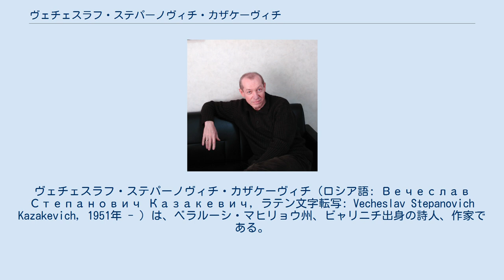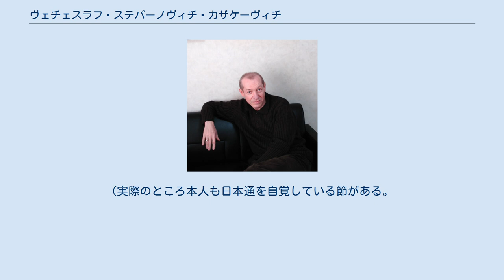ヴェチェスラフ・ステパーノヴィチ・カザケーヴィチ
ヴェチェスラフ・ステパーノヴィチ・カザケーヴィチ（ロシア語: Вечеслав Степанович Казакевич, ラテン文字転写: Vecheslav Stepanovich Kazakevich, 1951年 - ）は、ベラルーシ・マヒリョウ州、ビャリニチ出身の詩人、作家である。
 1989年から作家同盟の会員となる。
 初の詩集『田舎の祝日』でマクシム・ゴーリキー賞受賞。
 1951年にベラルーシ・マヒリョウ州、ビャリニチに生まれる。
 幼い頃より詩人になることを夢見ており、5歳にして初めて詩を書く。
 1968年に義務教育を終え、翌年の1969年にレニングラード高等軍事政治学校に入学し、1973年に卒業。
 卒業後は連隊副司令（中尉）となるが1974年に軍籍を離脱。
 同年秋にモスクワ国立大学ロシア言語文化学部に入学し、1979年に卒業。
メリホヴォにある チェーホフ博物館や古文書館の学芸員、翻訳や批判など多種多様な仕事を経験する。
 1985年、モスクワで初の詩集『田舎の祝日』が出版され、マクシム・ゴーリキー賞受賞となる。
 翌々年1987年には二冊目の詩集『誰がわたしを兄弟と呼んでくれようか？』が出版となる。
 1988年には三冊目の詩集『ルナート』が世に出る。
翌年の1989年からは作家同盟の会員となった。
1993年に来日し、1996年から2000年まで大阪外国語大学、その後は富山大学でロシア語の外国語教育専任教員として教鞭を執っていた。
2016年の3月に退官。
 これまでに発表した詩の多くがモスクワの文芸誌に掲載されている。
 『二〇世紀ロシア名詩選』等に収められた詩はヨーロッパの各国語に翻訳されており、『落日礼賛』は同氏の居住する日本で太田正一によって日本語に翻訳された。
 教壇においてはロシア文学やロシアの歴史など、広義のロシア文化についての講義を ジョークやジェスチャーを交えながらロシア語で行った。
自身も詩人・作家であることから、学生には日頃、ロシア語の作文の授業においても読み手が関心を持つように書くよう指導していた。
 ブーニンやクプリーン、カザコフ、プーシキンなど多様な(主に古典)作家の短編作品を講義の教材とし、文学作品をより深く読解することを講義のねらいの一つとした。
また、グミリョフやポプラフスキー、マンデリシュタームらロシア詩人の生涯と作品を紹介・解説し、学生を交えて作品の分析をおこなう『詩クラブ』を主催していた。
 源氏物語から松尾芭蕉、ひいては葉隠など、日本文化(特に文学作品)への造詣が深く、学生よりも日本文学に詳しいことが発覚する場面が多々見られる。
(実際のところ本人も日本通を自覚している節がある。
) [日本語] [ロシア語]